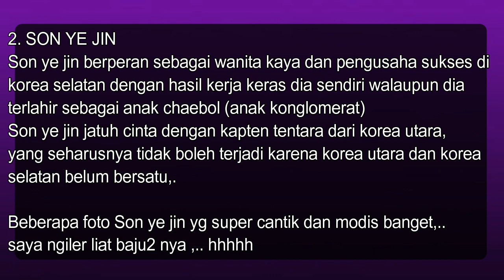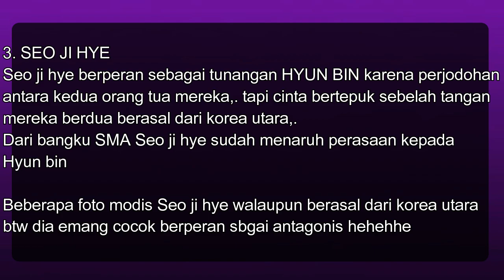💝PEMAIN DRAMA KOREA CRASH LANDING ON YOU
PEMAIN DRAMA KOREA CRASH LANDING ON YOU // KOREAN DRAMA PALYERS CRASH LANDING ON YOU // ROMANTIC

Drama ini romantis dan lucu,. dengan pemain yg tampan dan cantik,. drama yg berjudul CRASH LANDING ON YOU ,,. bercerita tentang seorang kapten tentara yg ayhnya mempunyai jabatan tinggi di korea utara ,. dia dua bersaudara tapi karena kecelakaan yg di sengaja oleh seseorang kakaknya meninggal ,. dia jatuh cinta kepada anak konglomerat dan seorang wanita sukses dari korea selatan,. korea utara dan korea selatan kn belum bersatu itu salah satu yg menjdi penghmbat cinta mereka,. dan cowok ini juga sudh mempunyai tunangan karena perjodohan orang tua,. bagaimana kelanjutany silhkan tonton drakor romantis ini,. g kalah dengan drama yg lain.

Riani_amg